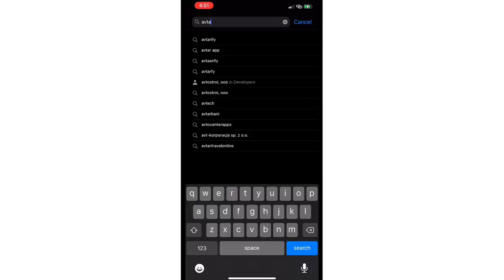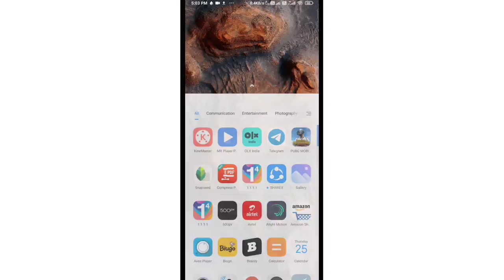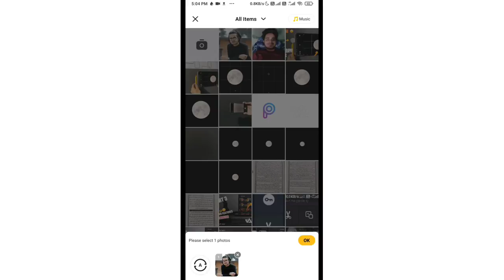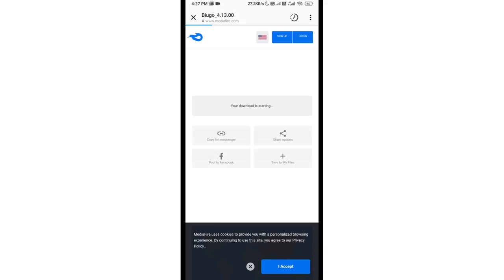how to animate photos on Android / ios phone | viral reels face editing app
My Gears
My DSLR
My laptop
My mobile
My tripod

Photo animation kaise kare
Reels face editing
Maya hee maha hoo editing
How to animate face
Face editing app
Face singing editing
Photo animation app